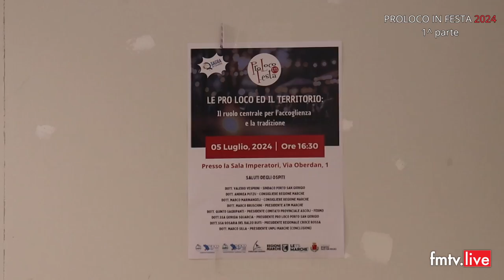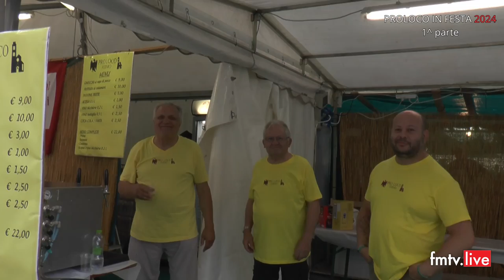Pro Loco in Festa 2024 prima parte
Speciale del 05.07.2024 in onda su Fmtv canale 75 Marche e in streaming su